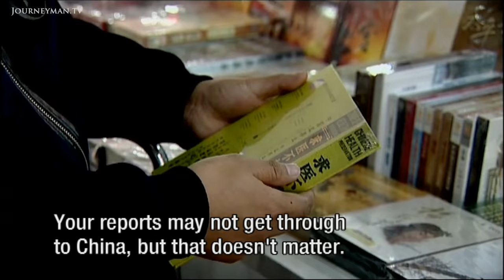What Actually Happened At Tiananmen Square?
Tiananmen Anniversary (2009): Twenty years ago protestors were massacred at Tiananmen Square, yet the Chinese government continues to censor any discussion of the subject.

On 4th June 1989, tanks rolled into Tiananmen Square. They were told to clear the demonstrators at any cost - and they did. Zheng Fang lost his legs in the brutal reprisal - 20 years later he tells his story.

When Chinese pro-democracy official Hu Yaobang died, the nation wanted to mourn him. "We requested permission to take part in the memorial ceremonies but our request was denied," explains Zheng Fang. Thousands believed the government was acting irrationally and in retaliation descended upon Tiananmen Square. Students and intellectuals swarmed to the memorial camps, which had evolved into a larger calling for democracy and the resignation of Premier Li Peng. "There was a lot of passion amongst us students but we were also very naïve." After 7 weeks of protests the army was ordered to clear the Square. "The tanks moved in on us from behind. They must have seen that we were leaving peacefully. So why did they plough into us at high speed?" Zheng was knocked unconscious. "When I woke up, I found I had lost my legs."

Twenty years on and the number of those injured and killed is still unknown. With the Chinese press not even allowed to mention the event, Zheng, who has now applied for political asylum in America, is determined not to let it be forgotten. "The important thing is that the truth is preserved. I do not want this to gradually slip from the Chinese collective memory."

VRT – Ref. 4424